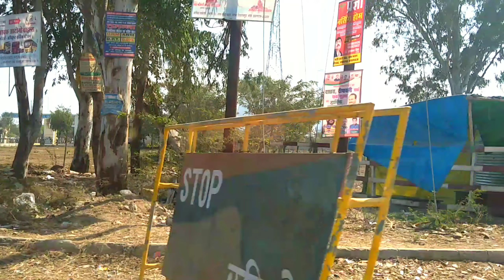Lohagara NTPC se shivrajpur !!लोहगरा बाजार से शिवराजपुर तक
लोहगरा बाजार से शिवराजपुर तक
Lohagara NTPC se shivrajpur
Dileep Allahabad Vlog